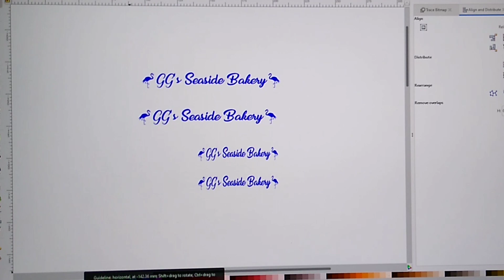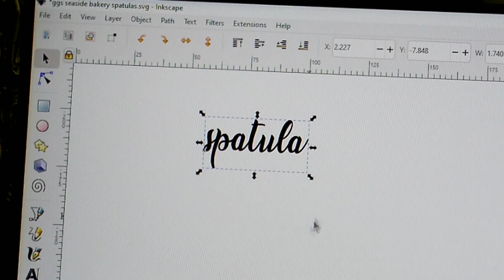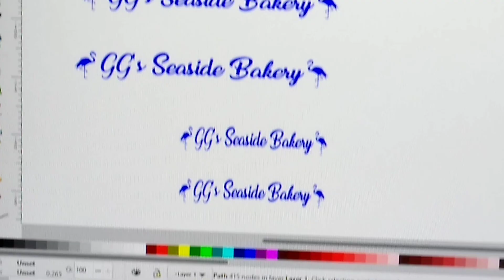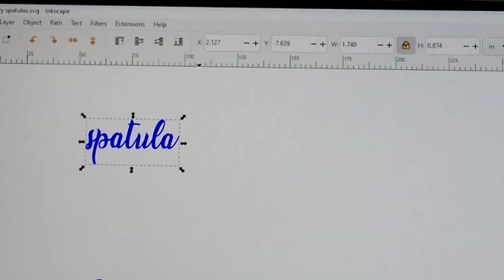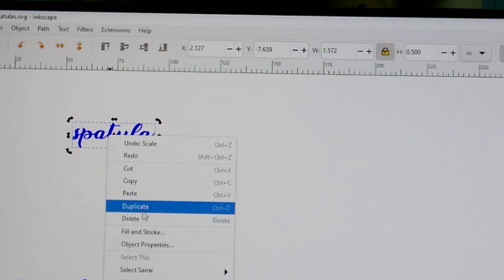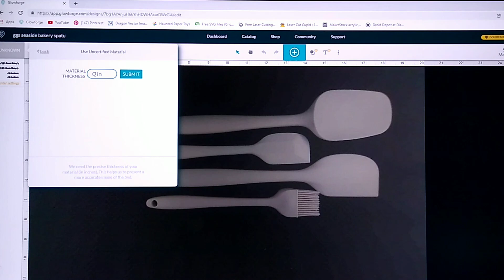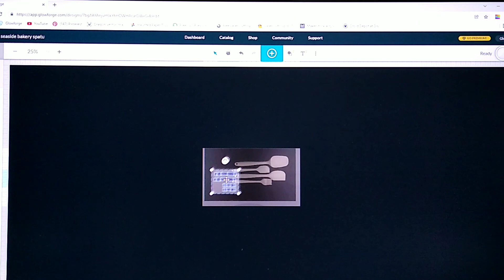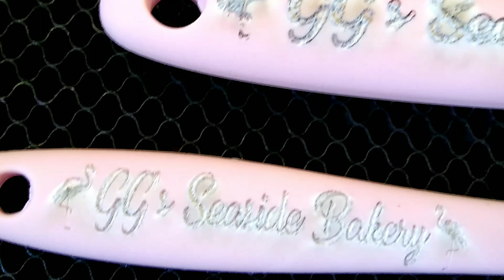Making Custom Engraved Silicone Spatulas Using the Glowforge Laser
Learn how to make custom engraved silicone spatulas using Inkscape, a free program found online, and the Glowforge Laser cutter and engraver. See below for great discounts on your next purchase of a Glowforge.